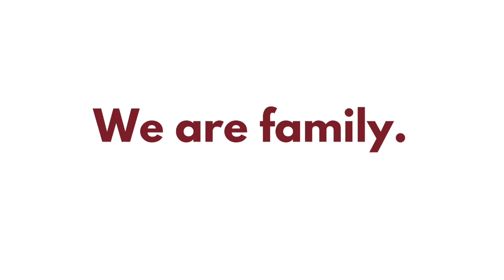We Love Our ICU | East Alabama Medical Center